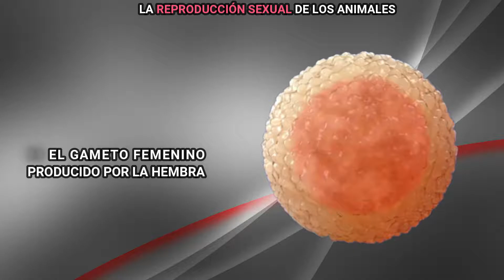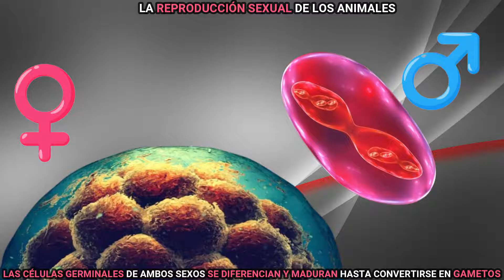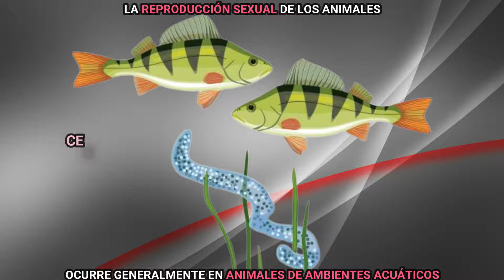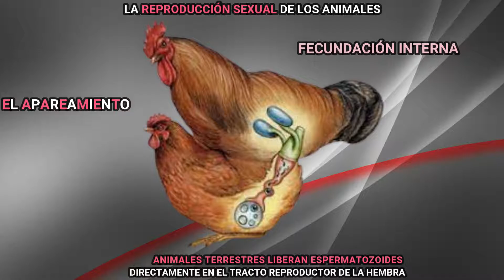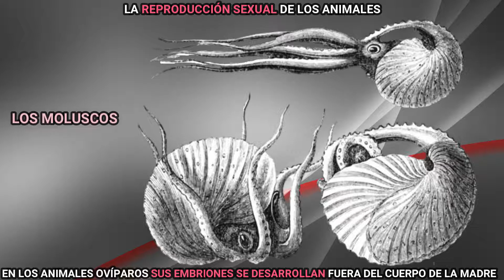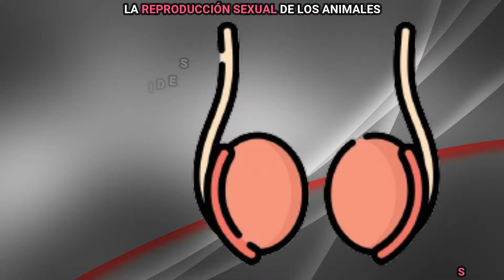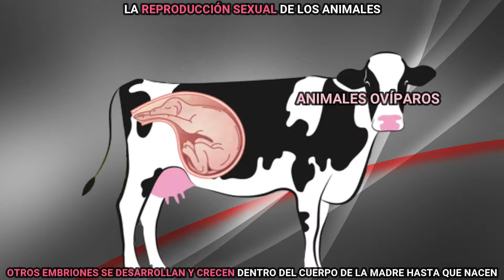La reproducción de los animales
La reproducción en animales es un complejo proceso de cambios hormonales que provocan transformaciones físicas y comportamientos en los individuos para lograr un único fin: crear descendencia.